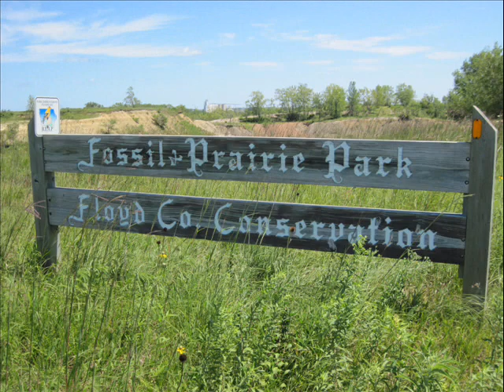RAGBRAI riders find fossils in Rockford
RAGBRAI riders found plenty of souvenirs from the Devonian Period when the route rolled by the Fossil and Prairie Park in Rockford, Ia., on July 28, 2010.